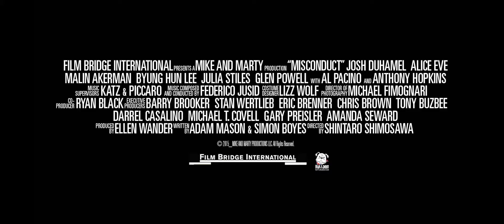Misconduct / |Trailer: TVC